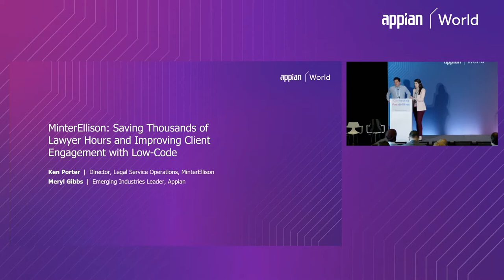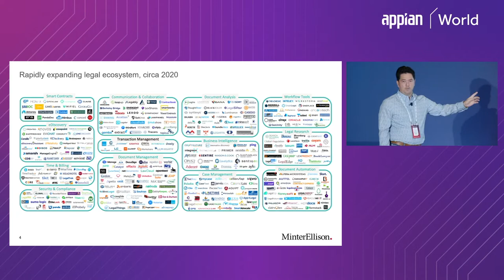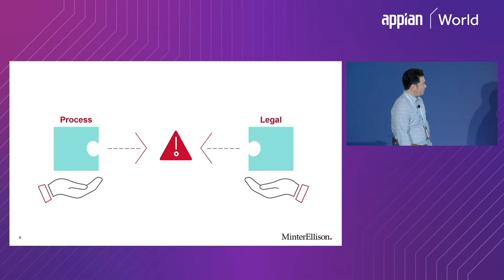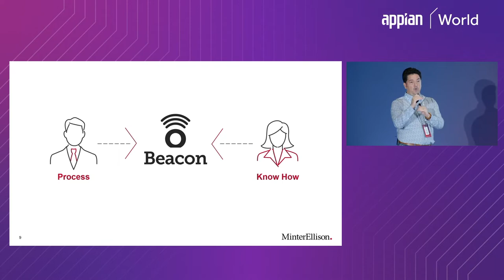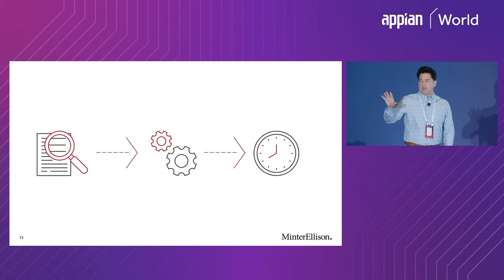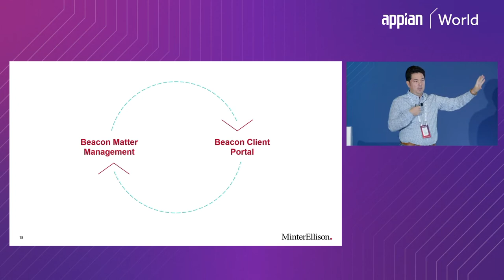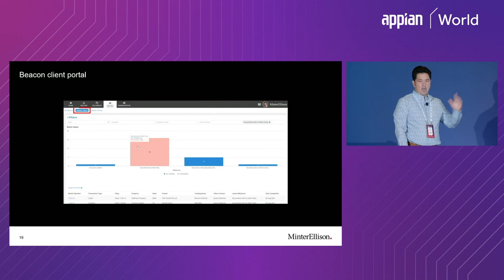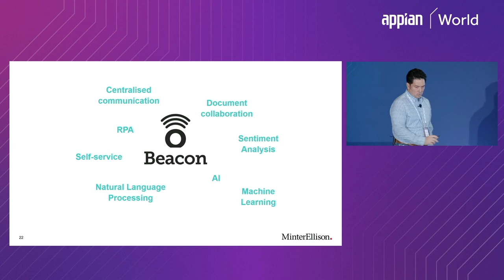Low-Code Workflow Automation Saves Thousands of Lawyer Hours & Improves Client Relationships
From Appian World 2022: MinterEllison: Saving Thousands of Lawyer Hours and Improving Client Relationships with Low-Code

Speaker
Ken Porter, Director, Legal Service Operations, MinterEllison

In this session, hear from Australian law firm, MinterEllison on their journey to optimise legal service delivery and case management with Appian. Discover how they are transforming legal matter management and client engagement by unifying their disparate processes, enabling users with access to timely knowledge and content and giving end-clients real-time visibility of their work portfolios with low-code workflow automation. This has boosted time savings by 10%-30% per matter and significantly improved client engagement.